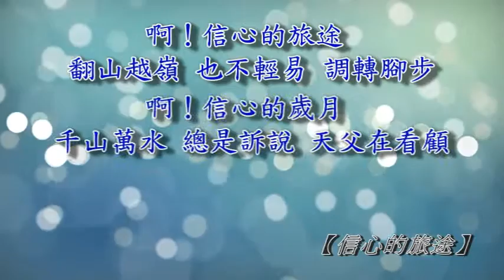音樂說書人 0414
信心的旅途(天韻詩班)

信心是一個美好的禮物
為我打開一扇窗戶
讓我看見眼睛看不見的遠景
實現在心靈的深處

信心是一個奇妙的祝福
為我打通一條道路
讓我擁抱天父永不遲延的應許
即使眼前烏雲密佈

啊！信心的旅途
翻山越嶺 也不輕易 調轉腳步
啊！信心的歲月
千山萬水 總是訴說 天父在看顧

我相信 我經歷 我知道 祢引導